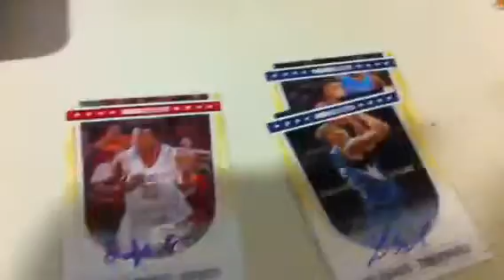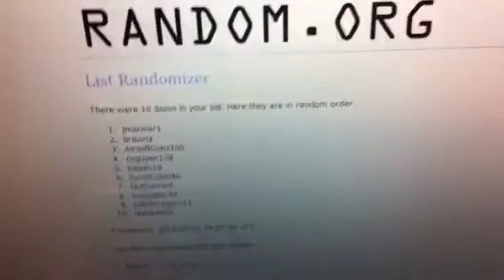Recap and Randoming the base cards for 4 box Hoops Basketball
Thanks for joining guys.

Will have a case of Panini Preferred basketball in hand on Release date March 15th, look for the presale sign up video.

Also epic mail week video coming up as well.